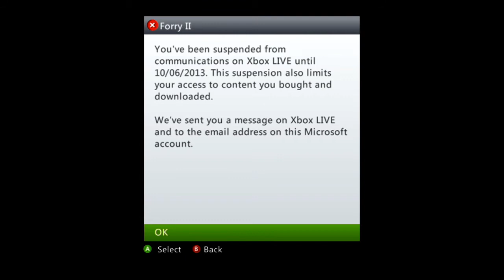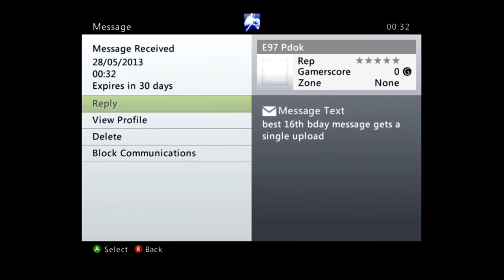TO ALL FRIENDS ON XBOX! (MUST WATCH!)